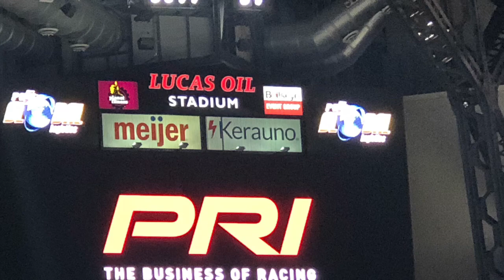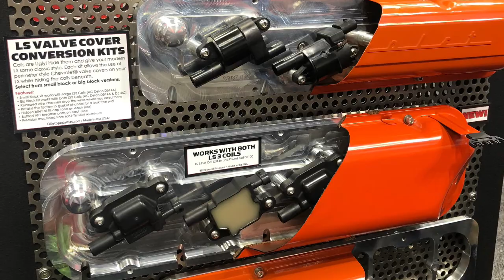PRI 2019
The 2019 PRI Show  in downtown Indianapolis, Indiana was one for the books. Had a really good time and enjoyed checking out all the cool cars and new products.